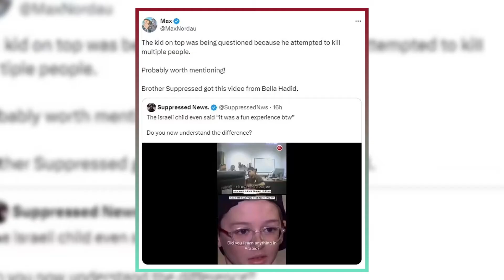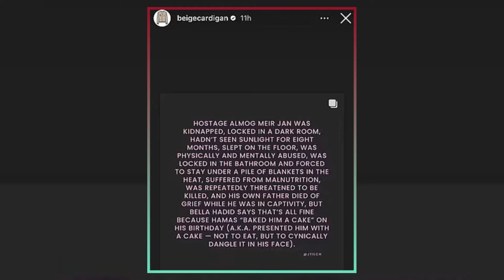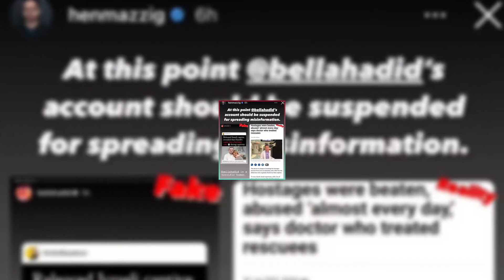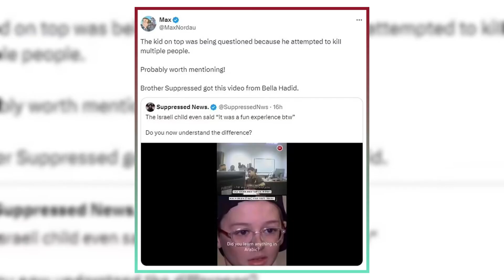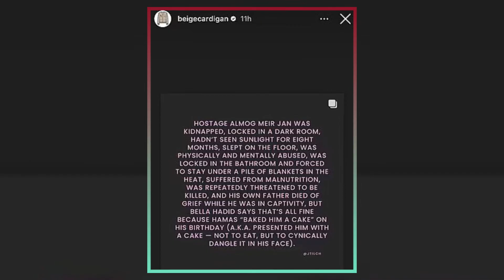“Gaza’s Voice: Bella’s Bold Stand”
Join Bella Hadid and Mustafa the Poet in a powerful portrayal of life in Gaza. Witness their artistic collaboration in “Gaza is Calling,” a music video that delves into the heart of the Palestinian struggle. Support the cause with every view, as proceeds go to the Palestinian children’s relief fund.